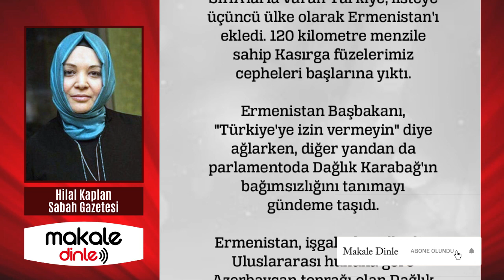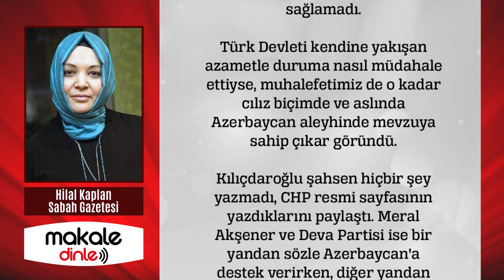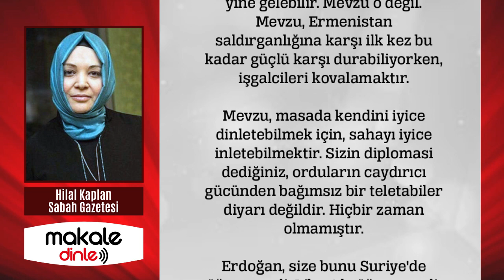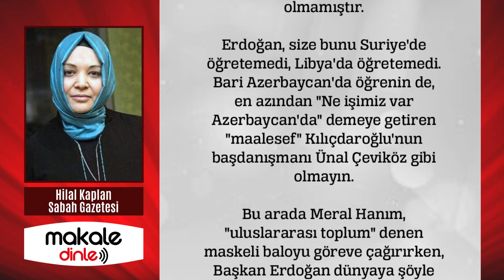Ermenistan ateşle oynuyor!!! Hande Fırat ve Hilal Kaplan Yazdı! MAKALE DİNLE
Milli Savunma Bakanı Hulusi Akar dün yaptığı açıklamada, “Ermenistan derhal saldırılarını durdurmalı. Yurtdışından getirdikleri paralı teröristleri geri göndermeli” dedi. Peki kim bu paralı...

Erdoğan, size bunu Suriye'de öğretemedi, Libya'da öğretemedi. Bari Azerbaycan'da öğrenin de, en azından "Ne işimiz var Azerbaycan'da" demeye getiren "maalesef" Kılıçdaroğlu'nun başdanışmanı Ünal Çeviköz gibi olmayın...